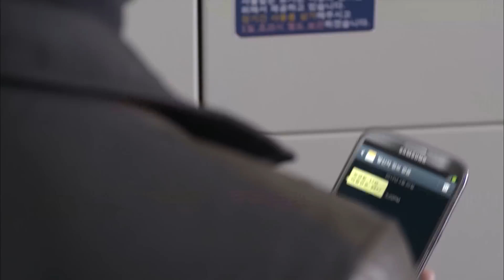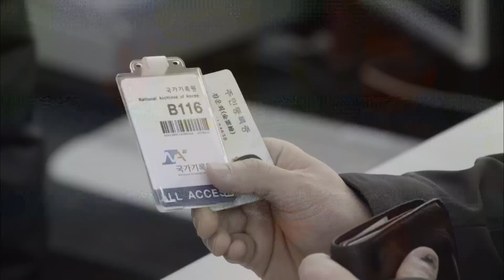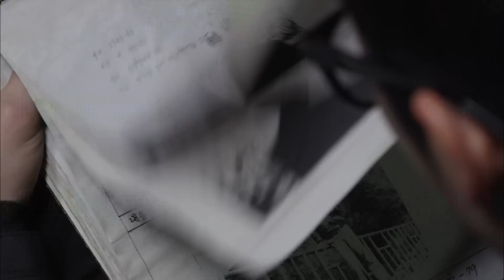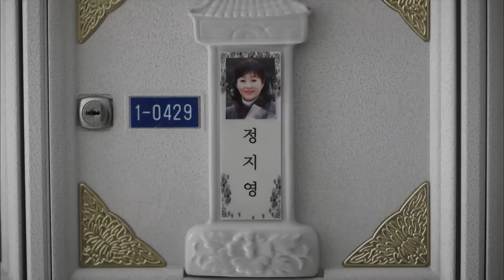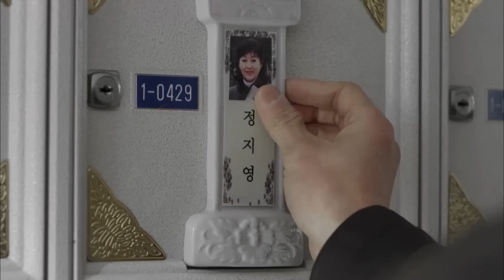[EP16-01] 🔥 스스로 불구덩이에 뛰어드는 장혁! 🔥 [아이리스2] | KBS 방송